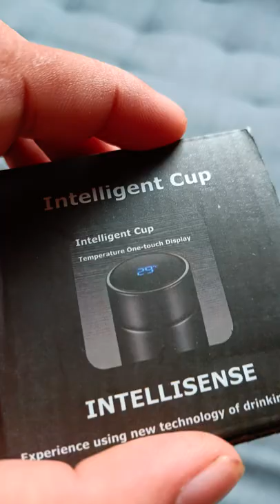Temperature water bottle unboxing.